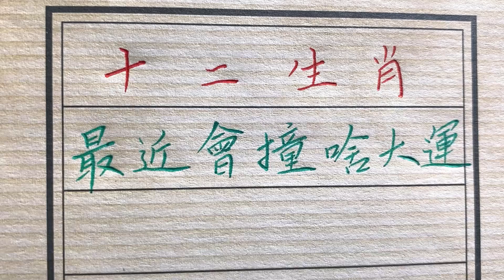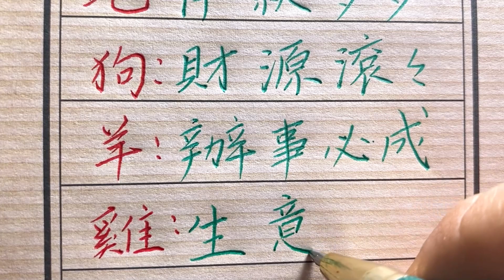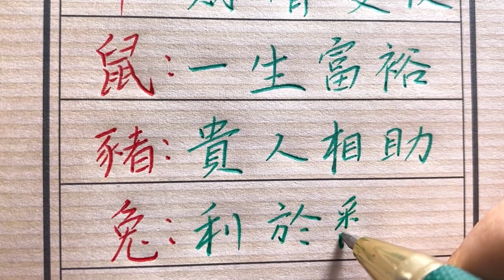十二生肖最近會撞什麽大運！生肖運勢 chinese calligraphy